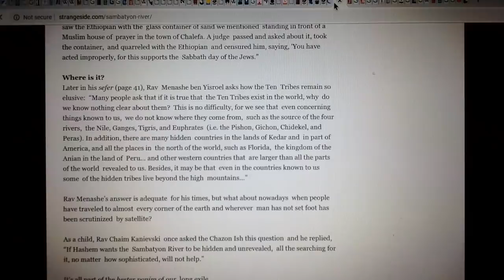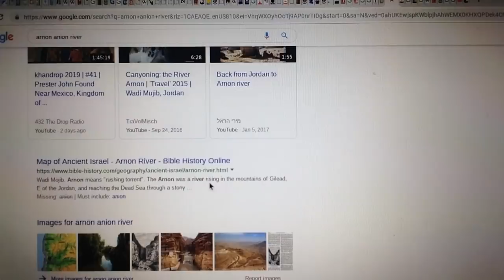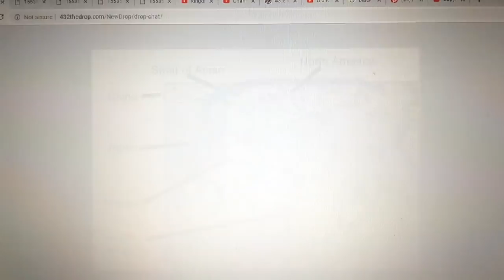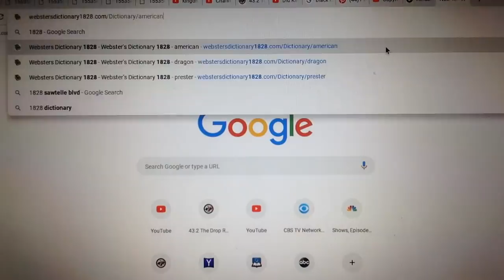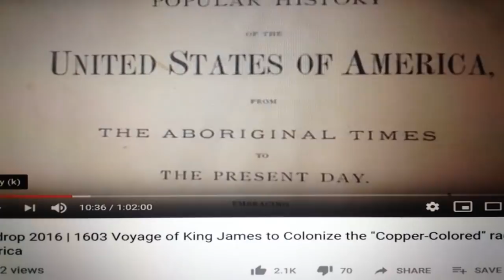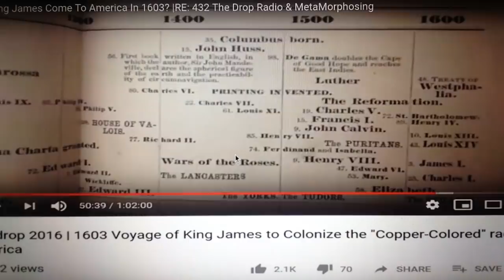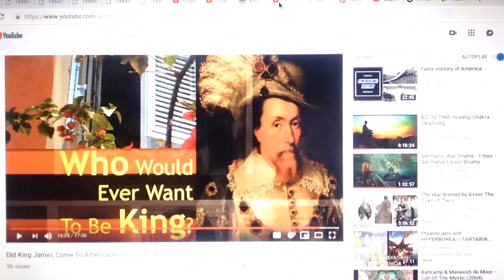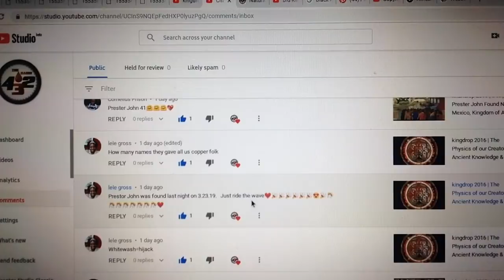khandrop 2019 | Dear Dr. Tracey... "King James Hijacked America" | Strait of Anian Maps & Comments!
43.2 The Drop Radio is a community supported educational and artistic platform promoting the indigenous healing vibration 432 hertz. Surf the wave 24/7 and enjoy the flow of redemption.

Download our new "432thedrop" streaming App available now:
iPhone (iTunes):